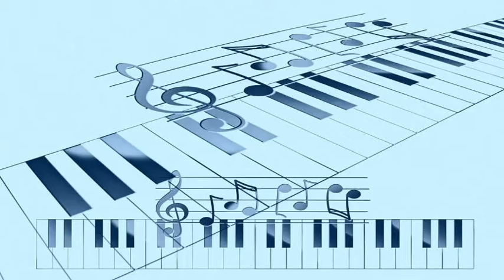Margaret Whiting And Jimmy Wakely - The Gods Were Angry With Me